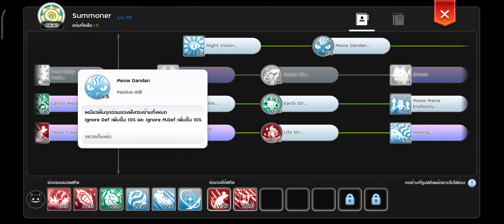Rom ทำเจาะเกราะ100% โดยไม่ใช้การ์ดวัว3ใบ ep.105